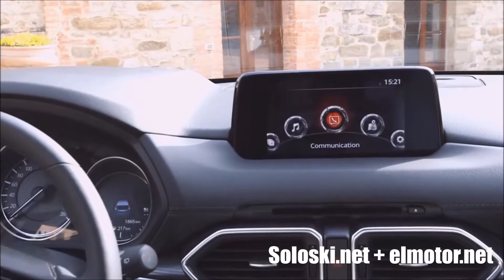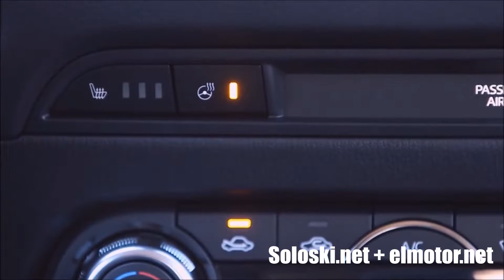Mazda CX5 2.5 Skyactive 192 cv AWD